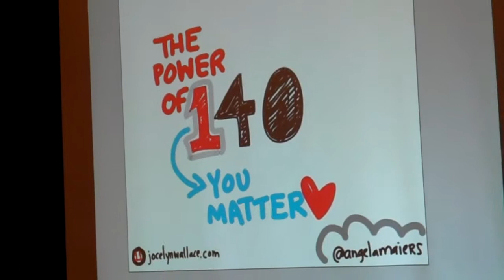Angela Maiers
Angela Maiers talks at the #140 Character Conference in Des Moines.  Very inspirational.